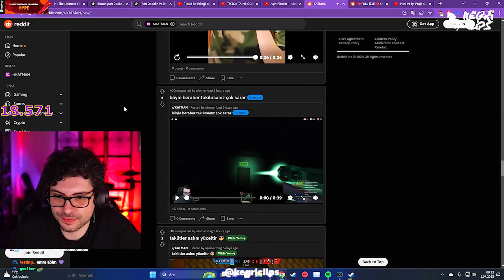beraber takılırsanız çok sarar